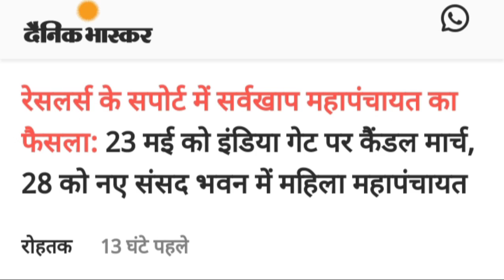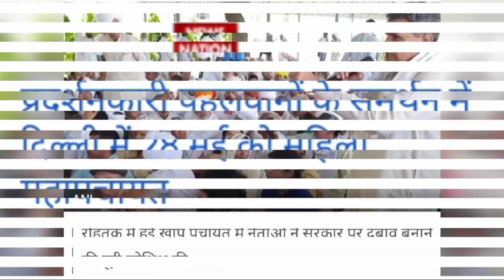बृजभूषण मामले में कुछ बड़ा होने वाला है | 28 मई को नए संसद भवन पर महापंचायत | 23 को कैंडल मार्च